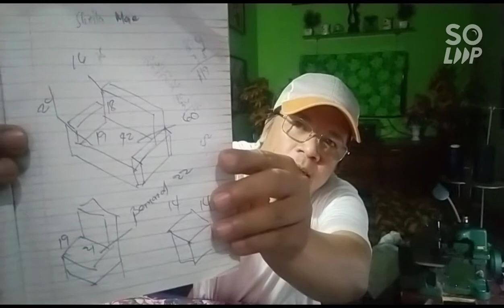1SET OF SOFA COVER FLORAL PINK DESIGN BOUND TO SJDM BULACAN